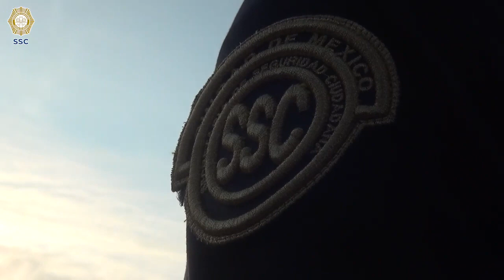Graduación generación 279 de la Universidad de la Policía de la Ciudad de México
240 cadetes de la Generación 279 se graduaron de la Universidad de la Ciudad de México.